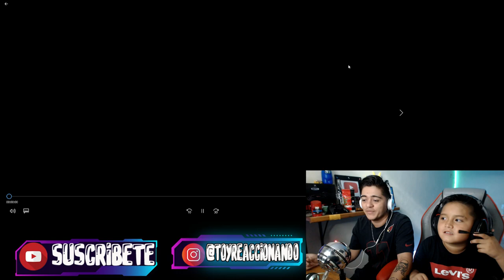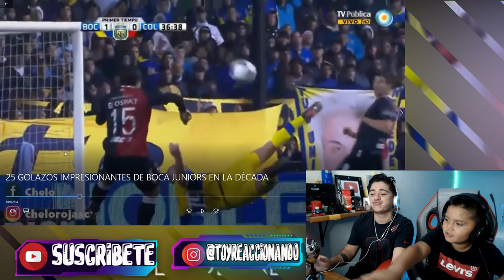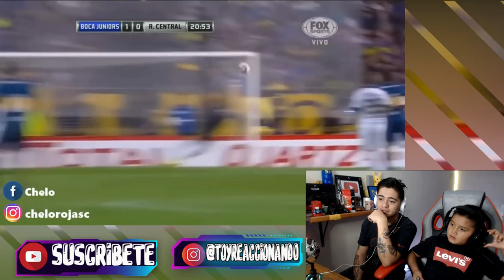NIÑO MEXICANO REACCIONA POR PRIMERA VEZ - LOS MEJORES GOLES DE BOCA JR - Conoce a Riquelme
HOLA QUE TAL AMIGO EN ESTE VIDEO ESTARE REACCIONANDO CON UN NIÑO A LOS MEJORES GOLES DE LA DECADA DE BOCA JR SE EMOCIONA DEMACIADO POR LA BELLEZA DE LOS GOLES.